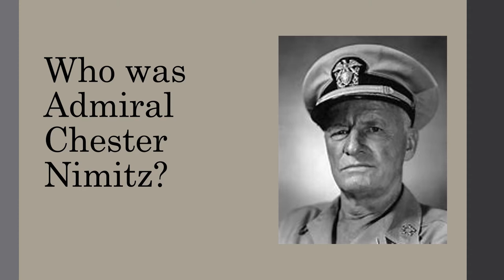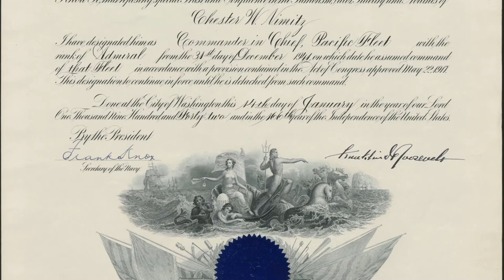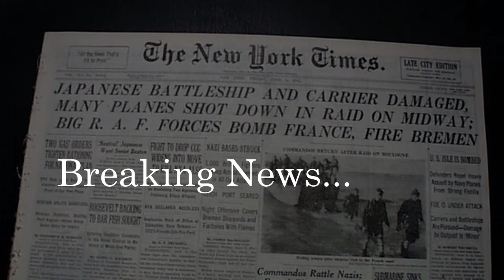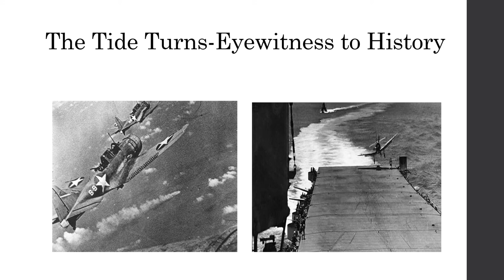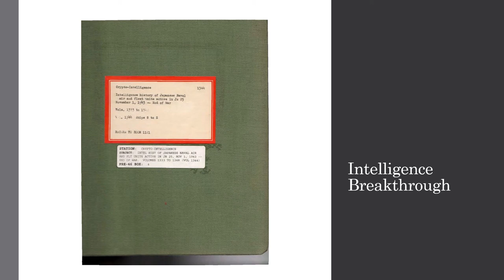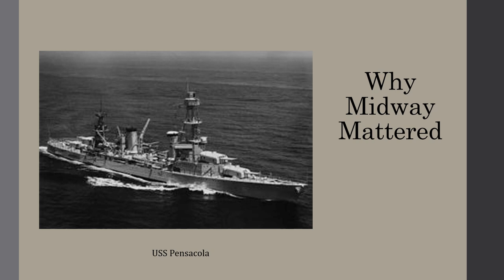Battle of Midway Booth HIST 705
The Battle of Midway and why it matters to me. The monument that currently commemorates the battle and its significance is located in Midway. There should be a duplicate in Washington DC. This battle is personal to me and I feel it should have a mounmnet where more Americans could visit and learn why the battle was so significant.